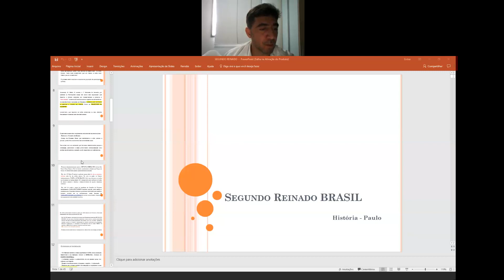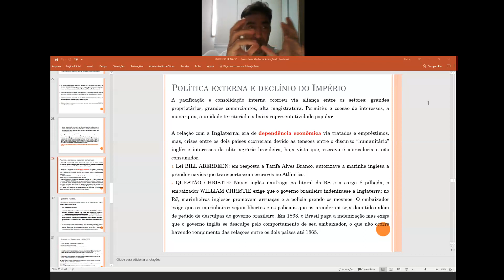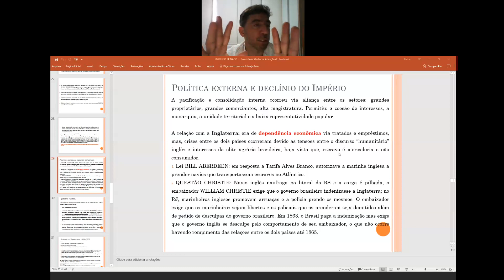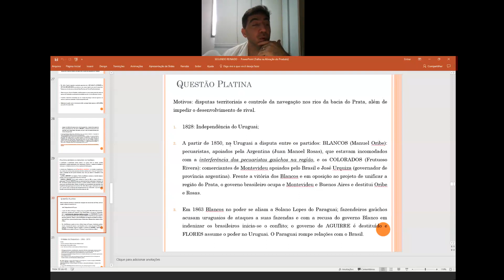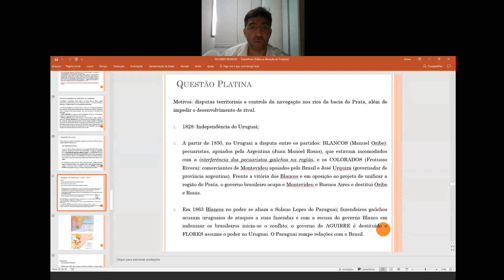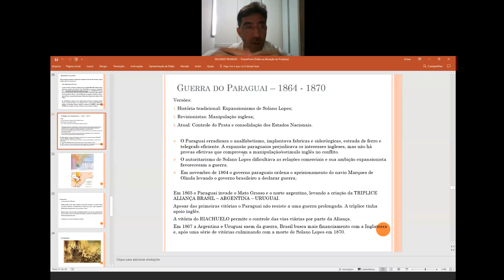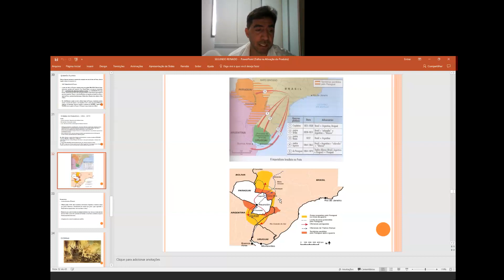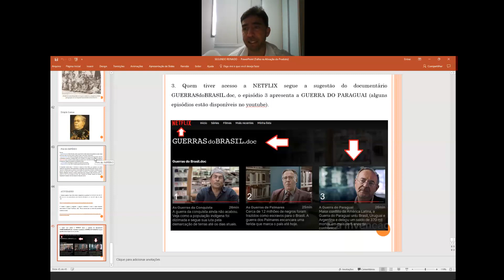Videoaula de História - 2ª Série - Live sobre Segundo Reinado - Professor Paulo